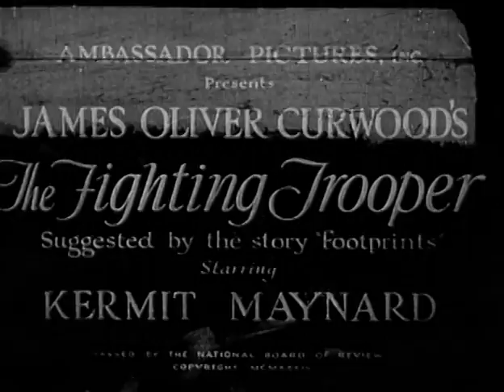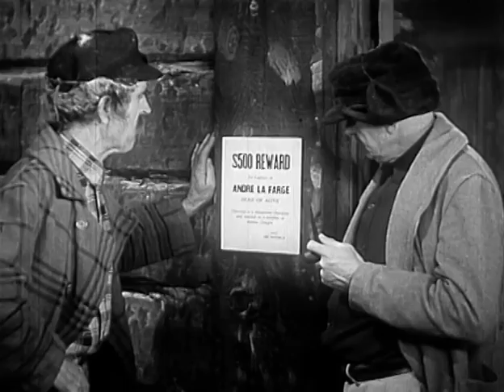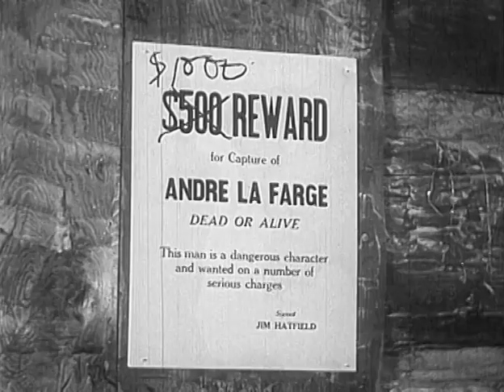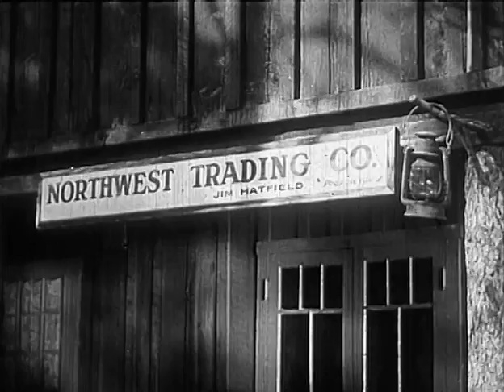The Fighting Trooper (1934) KERMIT MAYNARD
Stars: Kermit Maynard, Barbara Worth, LeRoy Mason

 A gang of night-riding marauders are terrorizing the Canadian Northwest, robbing miners, trappers and businesses, and also kill a Sergeant of the Royal Canadian Mounted Police. Trooper Burke volunteers to go undercover and see if he can put an end to the lawlessness, supposedly led by a man named Andre LaFarge. Posing as a lumberjack, Burke gets close to the gang, but complications arise when he falls in live with LaFarge's sister, Diana.